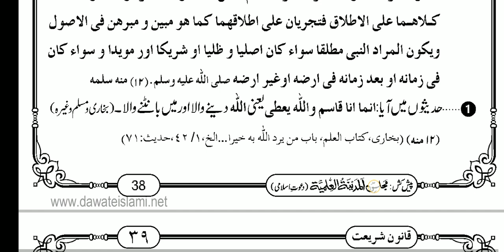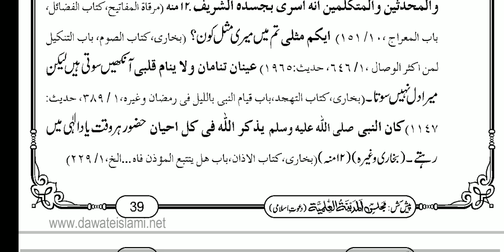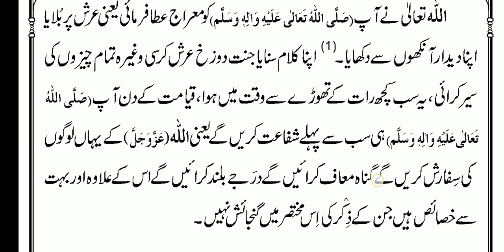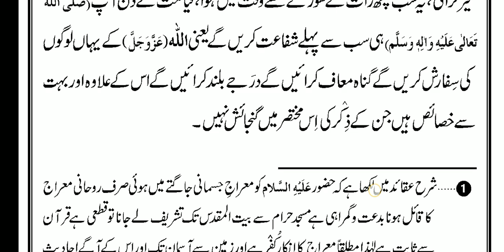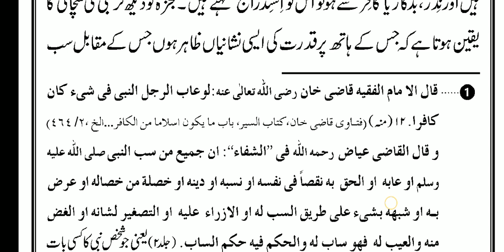QANOON E SHARIYAT // LESSON 8 // HAMARE NABI KI KHAS KHAS FAZILATEN (قاونون شریعت// حضور کے کمالات)